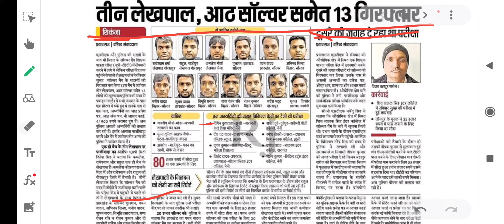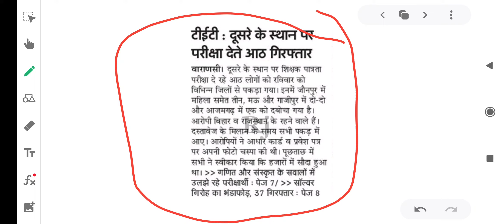uptet exam / upsi scam के बाद uptet scam पकडा गया / uptet exam paper leak / upsi latest update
Uptettodayquestionpaper
Uptet23januaryquestionpaper
Uptet23january2020questionpaper
Uptet23januaryanswerkey
Uptet23january2022questionspaperandanswerkey
Uptettodayanswerkey
Uptetevsanswerkey
Uptetevsquestionspaper
Uptetmathsanswerkey
Uptethindiquestions
Uptetquestionpaper
Uptetpaper
Uptetanswerkey
Uptettodayanswerkey
Uptetanswerkey2022
Uptettodayquestionpaper
Uptetprimaryquestionspaper
Uptetprimaryanswerkey
Uptetquestions
Uptetanswer
Uptet23january2022
Uptetquestions
Uptetlatestnews
Uptettodaynews
Uptet23januarypaper
Uptet23januaryanswerkey
Uptetquestionpaper
Uptetanswerkeytoday
Uptettodayquestionspaper
Uptet
Uptet2021
Uptet2022
Uptetupdate
Uptetpaperleak
Uptetquestionspaperleak
Uptetscam
Stetnewupdate
Stetvacancy
Stetbhartiupdate
SupertetvacancykbayegiUpsicourtcaseupdate
Upsicourtcasewritnumber
Upsicourtcasetodayupdate
Upsinewupdate
Upsilatestupdate
Upsiexpectedcutoff2021
Upsicutoff2021
Upsicutoff
Upsisafescore2021
Upsisafescore
Upsigirlscutoff2021
Upsicutoffforgirls
Upsigirlscutoff
Upsiotherstatecutoff
Upsisafescoreforphysical
Upsidvpstviralnotice
Upsidvpstkbhoga
Upsiresultkbayega
Upsifinalanswerkeykbayega
Upsidvpstnotice
Upsiphysicalkbhoga
Upsiphysicalupdate
Upsiphyicaltips
Upsirunningtips
Runningtipsforupsi
Upsinewupdate
Upsilatestupdate
Upsiurcutoff
Upsiewscutoff
Upsiobccutoff
Upsipreviousyearcutoff
Upsiphysicalcutoff
Upsicutoffforphysical
Upsinormalization
Upsidvpstdate
Upsidocumentverificationkbhoga
Upsidvimportantdocuments
Upsiscam
Upsipaperleak
Upsi153questions
Upsi156questions
Upsi160questions
Upsianoopsharma
UUpsi2016scdecision
Upsidvpstupdatepsicourtcase
Upsicourtcaseupdate
Upsiwritupdate
Upsimedicalprocess
Upsimedicalkbhoga
Upsimedicalkaisehotahai
Upsi
Upsi2017
Upsi2021
Upsi2016dvpstlist